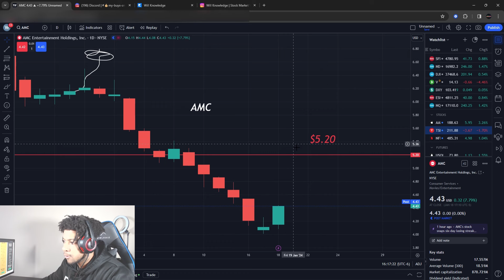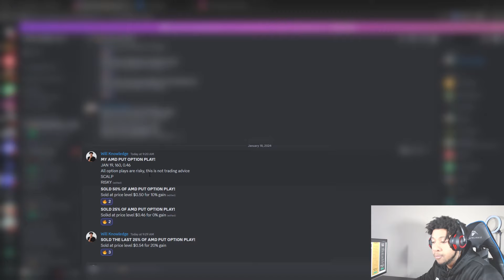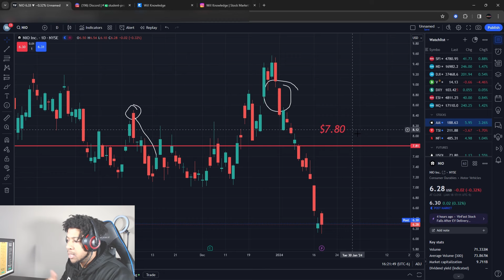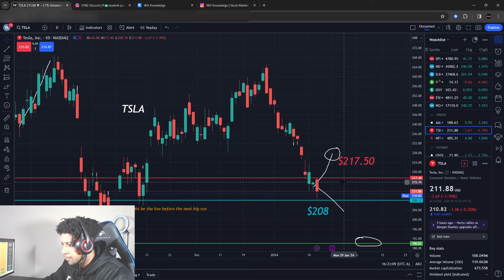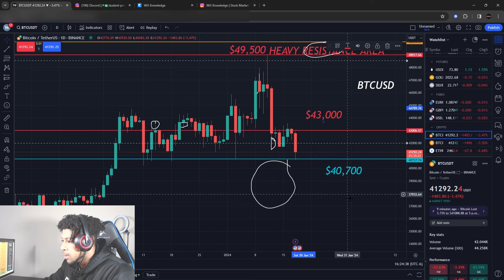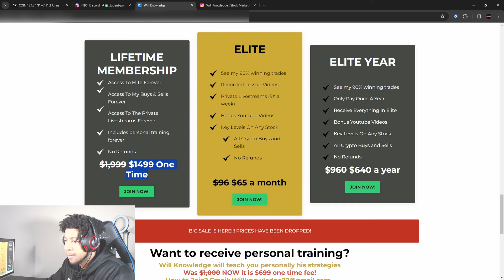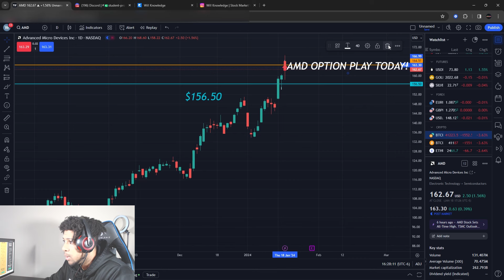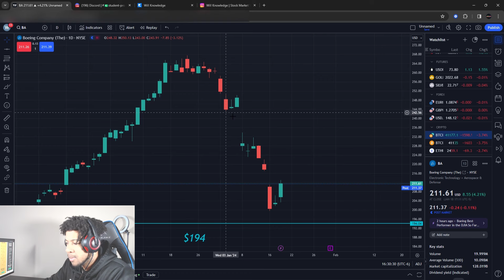TOMORROW! BITCOIN! TESLA STOCK! AMC STOCK! SOFI STOCK! PLTR! GOLD! OIL! RIOT! AMD! & MORE!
ONLY $65 a MONTH! FAST TRACK YOUR SUCCESS!